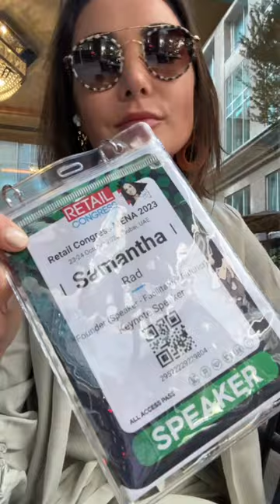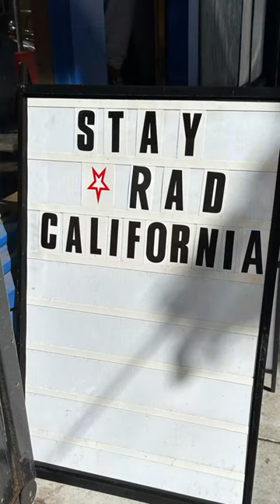Sam Rad Keynote Speaker · 2023: A Retrospective with Radical Next (Samantha Radocchia)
2023: A Retrospective

• 33 Keynote Speeches in 11 Countries
• 30,000+ Audience Members
• 365 Days of Dancing 💃🏻

🎵: ‘Tomorrow’ by @madidiaz
🗣️: Speaking Clips • Dell Technologies, The Middle East Council of Shopping Centres & Retailers (MECS+R), TechServe Alliance, Society for Information Management, Stansberry Research
🧚🏼‍♀️: Team • Gotham Artists, SpeakrBrand, Amplify Publishing Group